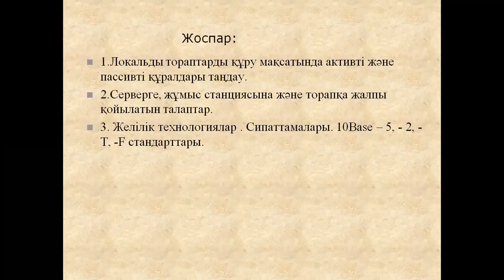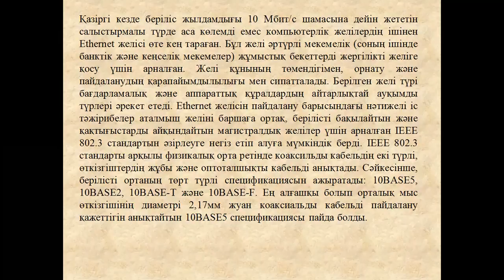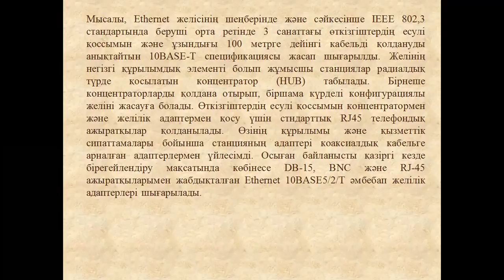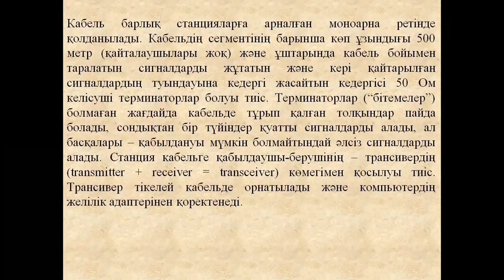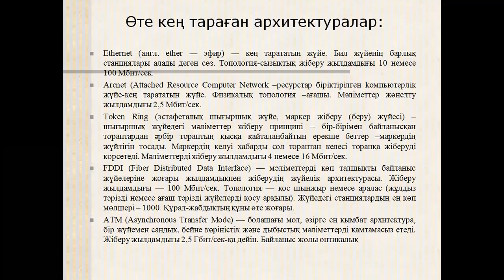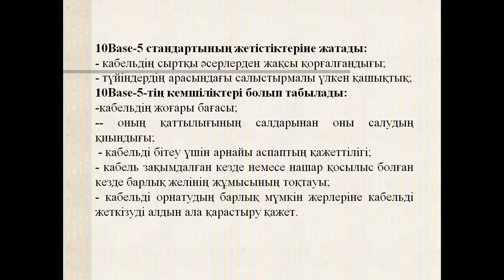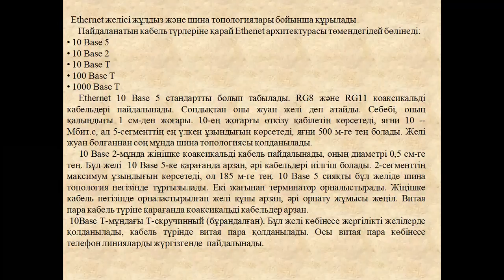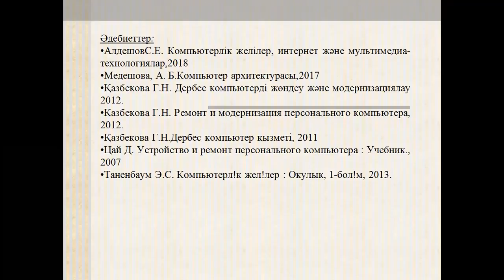Заманау желилер. 3МКМ